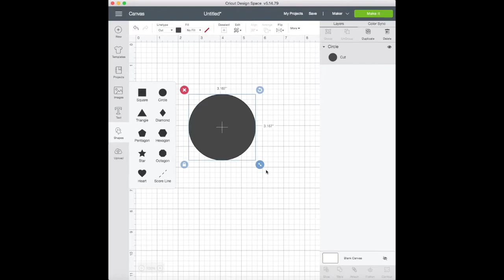how to make a circle sticker in cricut design space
In this quick video you will see how to make a circle sticker using Cricut Design Space and it's print then cut feature.

kindly visit designerPrintables.com to browse free + premium svg cut files.